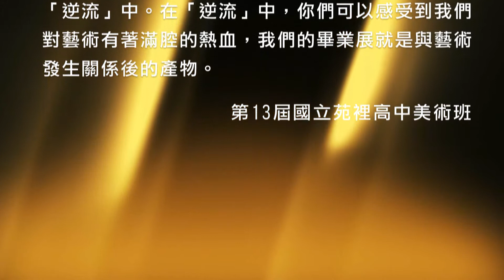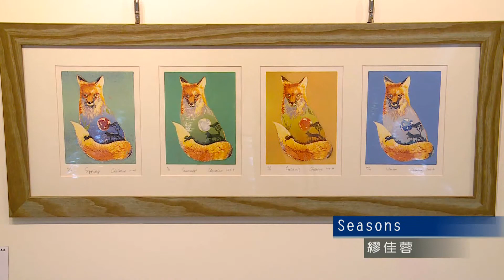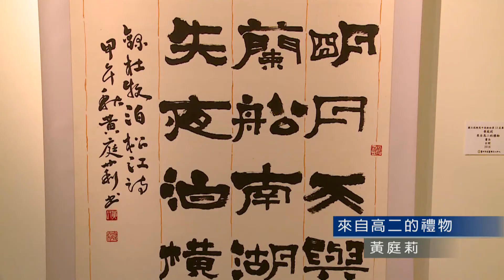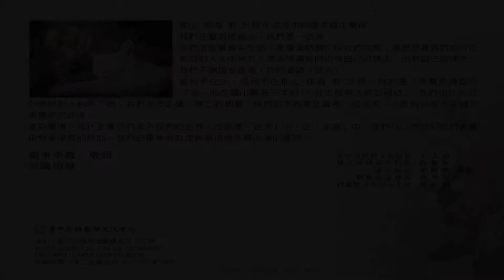1050525苑裡高中第13屆美術班畢業聯展 2